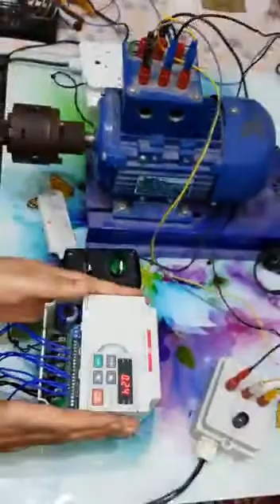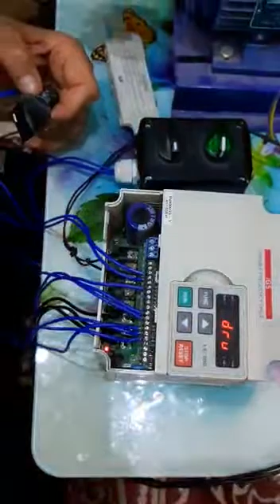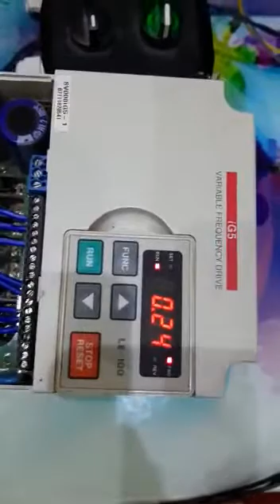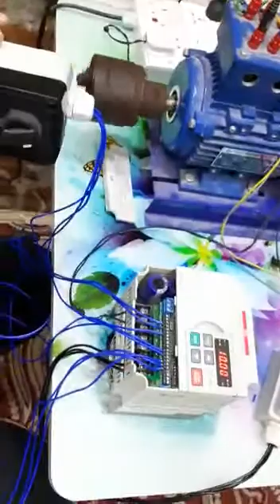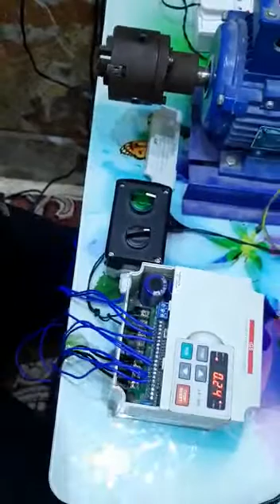EX4 Experimental execution